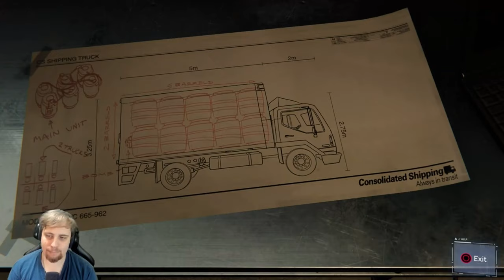Rich people and their private militaries Episode 4 - Marvel's Spider-Man Remastered